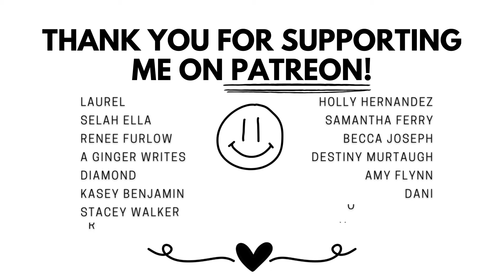✍🏻WRITING VLOG (adding chapters to my draft, fixing my outline + trying to make progress)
In this week's writing vlog I add chapters to my draft, fix my outline and try to make progress!

STAY GOLD! ✌🏻🐙

✨ In the Interest of Letting Go

[I ALSO EXIST IN THESE PLACES]:
🌻my writing/personal instagram (writing updates + more personal life stuff!)

✨My Equipment🎥:
Vlogging Camera
Camera Mic
Mini Tripod
Large Tripod
SD Card

⚡️INDIE AUTHOR WISHLIST